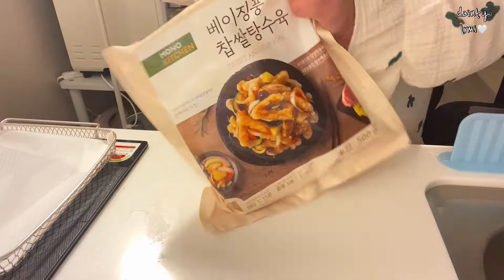Eng | 자취 브이로그 |🙋🏻‍♀️#32 | 혼자서도 재미있는 자취 일상❤️ 오리슬라이스로 만든 샌드위치.명란파스타. 컵누들면으로 매콤찜닭해먹기. 명절에 본가다녀오기.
안녕하세요 이르미 입니다🙋🏻‍♀
이번 영상은 오리슬라이스로 샌드위치 만들어보고
컵누들 매콤찜닭소스로 찜닭도 해먹어봤어요.
엄마생신 겸 명절이라 본가도 잠시 다녀오고,
맛이 궁금했던 명란파스타도 해먹은 일상을 담아봤어요.​
오늘도 시청하러 와주셔서 너무 감사합니다 💕
재밌게 시청해주시고 , 우린 다음 영상에서 또 만나요😍​